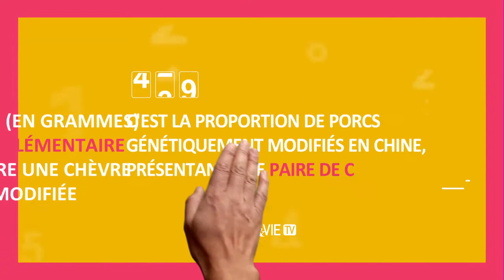Bientôt dans nos assiettes : les animaux génétiquement modifiés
De nouvelles techniques de modification génétique permettent de développer des animaux aux caractères sur mesure : porcs plus musclés, poulets anti-grippe...